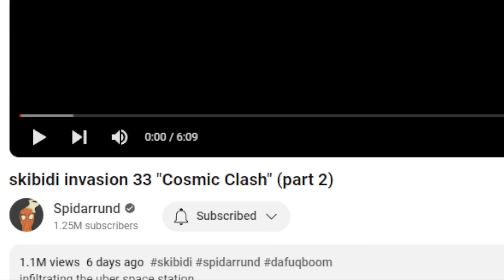FEMALE AGENTS VS SKIBIDI ARMY | skibidi invasion 33 "Cosmic Clash" (part 2)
SocialClub: @IsiahCozy

$IsiahCozy